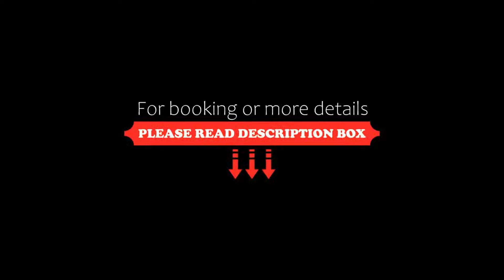Imperial Hotel Blackpool, Blackpool, United Kingdom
About Property:
The Imperial Hotel Blackpool is in the quieter North Shore area. The North Pier is 1,0 m away and there are trams to all the attractions. Blackpool North Rail Station is 823 m away.
The Imperial Hotel first opened in 1867 and combines original character with modern comforts.
There are an array of beautiful function rooms with high ceilings and Victorian features where breakfast and dinner are served. The No. 10 bar is a lovely nod to the plethora of Prime Ministers and...
Property Type: Hotel
Address: North Promenade, Blackpool, FY1 2HB, United Kingdom
Searching For
1. Imperial Hotel Blackpool - Blackpool - United Kingdom
2. Imperial Hotel Blackpool - Blackpool - United Kingdom Address
3. Imperial Hotel Blackpool - Blackpool - United Kingdom Rooms
4. Imperial Hotel Blackpool - Blackpool - United Kingdom Amenities
5. Imperial Hotel Blackpool - Blackpool - United Kingdom Offers and Deals
Audio Credit:
Track Title: Subway Dreams
Artist: Dan Henig